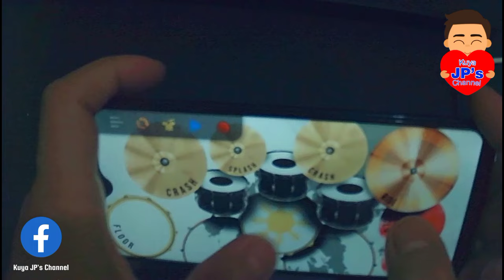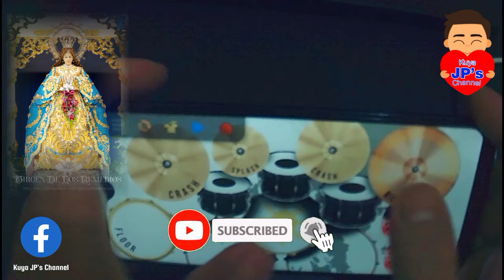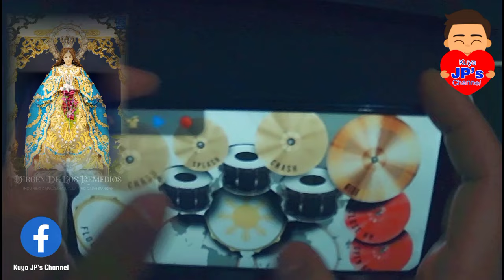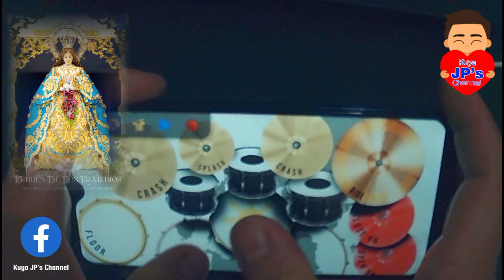DECOLORES, SAMPAGA, TATANG ABRAHAM TAMBULI MEDLEY | VIRTUAL DRUM COVER | KAPAMPANGAN RELIGIOUS SONGS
I used real drum app for the drums